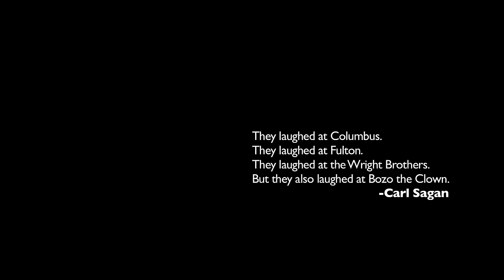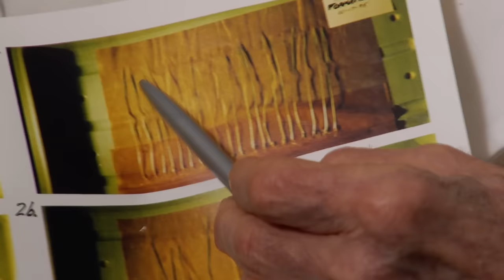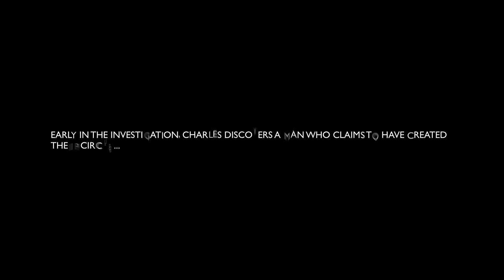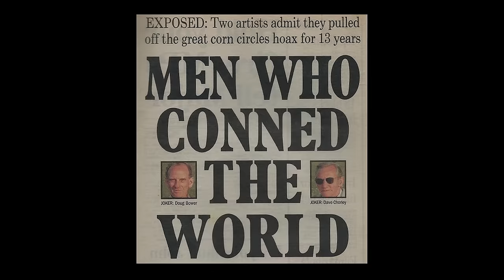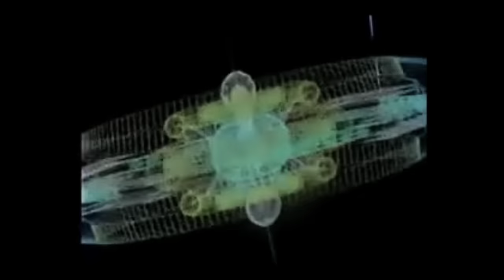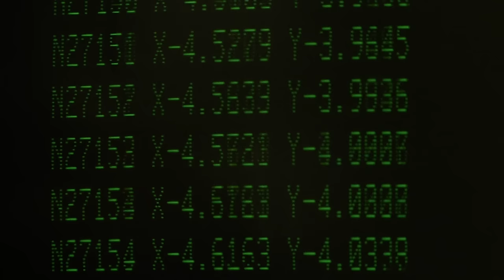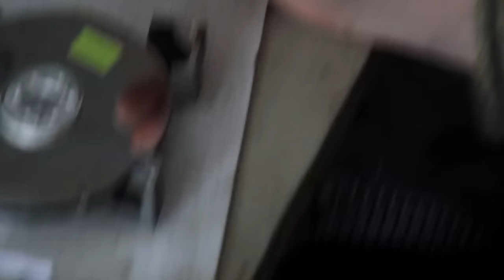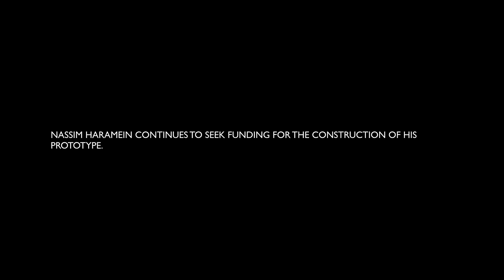Discovering the Truth Behind Crop Circles | Shiver Exclusive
For the past 35 years, massive geometric shapes have been appearing in the fields of over 42 countries across the globe. In all that time no one has been able to decipher them or construe their meaning. In June 2008, Charles Maxwell and his good friend, Dax Phelan, stepped into an enormous crop-circle formation for the first time in Wiltshire, England. What begins in the archaic landscape of Wiltshire with a hunt for the enigmatic crop circles, soon spins out of control when Charles Maxwell meets an eccentric inventor, Nikola Romanski, who claims she can decipher the crop-circle code.